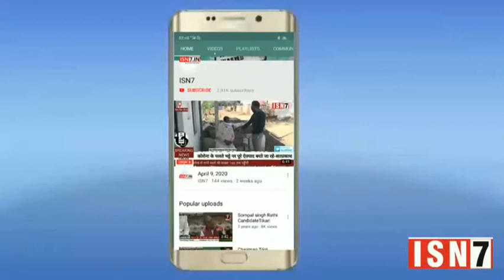खरखोदा से संवाददाता समीर खान की स्पेशल रिपोर्ट..ISN7